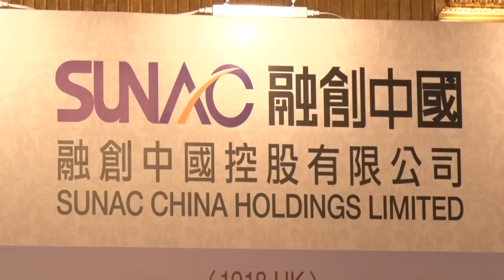【每日焦點】融創購綠城24.3%股權 優化一二線城市佈局